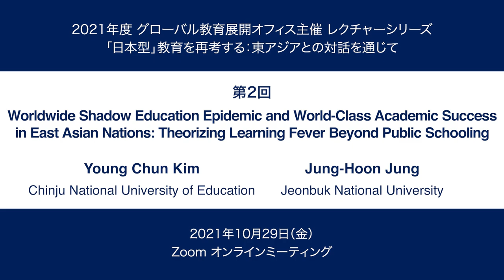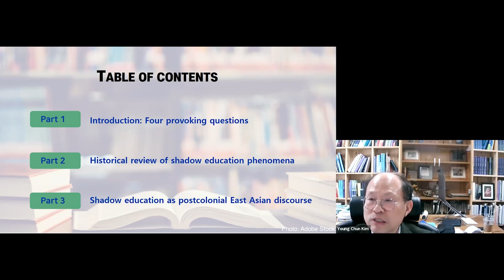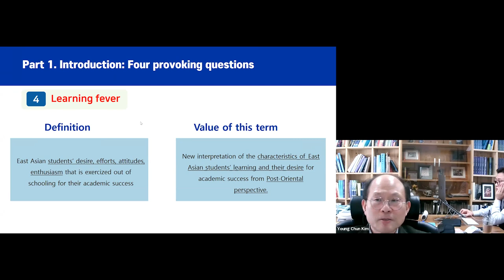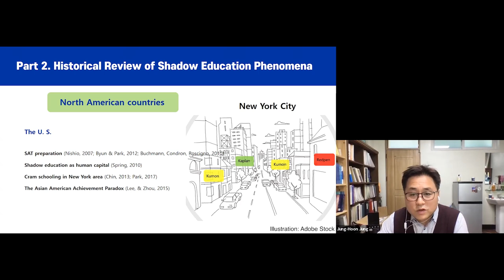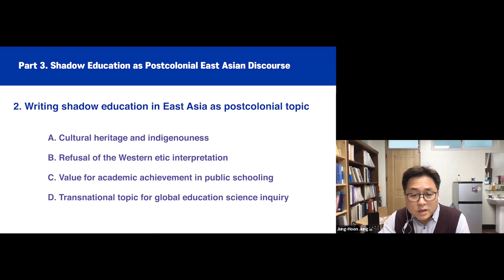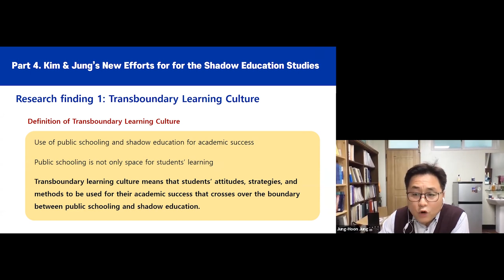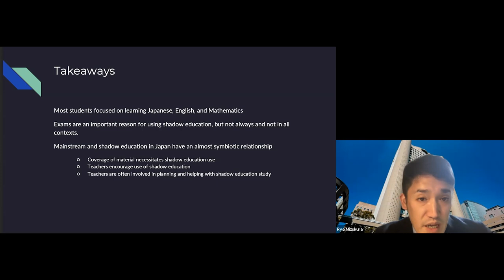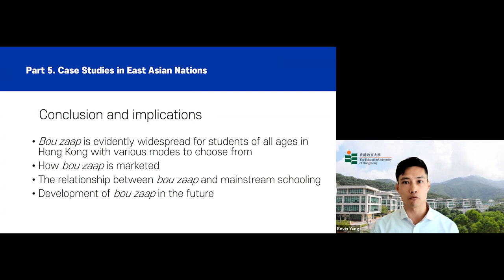京都大学 グローバル教育展開オフィス 2021ウェビナーシリーズ第2回 Young Chun Kim & Jung-Hoon Jung 2021年10⽉29⽇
京都大学 グローバル教育展開オフィス 2021ウェビナーシリーズ
越境する「日本型」の歴史的・多角的理解に向けて

第2回
Worldwide Shadow Education Epidemic and World-Class Academic Success in East Asian Nations: Theorizing Learning Fever Beyond Public Schooling
Young Chun Kim
Professor, Chinju National University of Education, South Korea
Jung-Hoon Jung
Jeonbuk National University, South Korea

チャプター
00:00 | 講師紹介
05:11 | 目次
11:42 | Part 1. 4つの挑発的疑問
24:13 | Part 2. 影の教育という現象の歴史
36:41 | Part 3. ポストコロニアルな東アジアの言説としての影の教育
41:11 | Part 4. 影の教育研究について我々の新たな努力
54:53 | Part 5. 東アジア諸国の事例研究
1:12:09 | Part 6. 今後の研究と課題

2021年10⽉29⽇
Zoom開催
京都大学大学院教育学研究科 グローバル教育展開オフィス